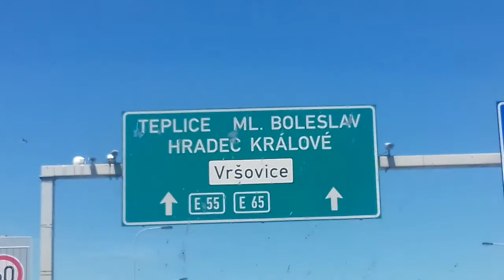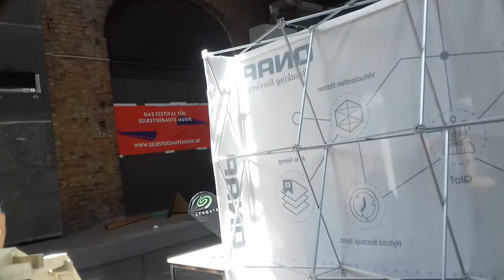Berlin, Berlin, Berlin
Eine Autobahndokumentation.